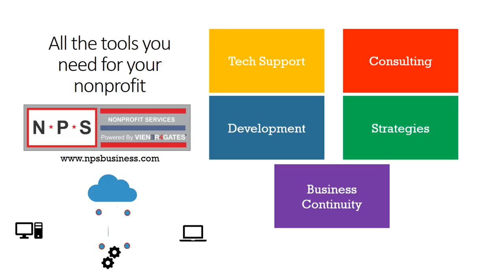Mike Locksley Maryland football 2019 spring practice #3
Coach Locks addresses the media after the 3rd spring practice.  He comments on the men's basketball NCAA run near the end of the interview